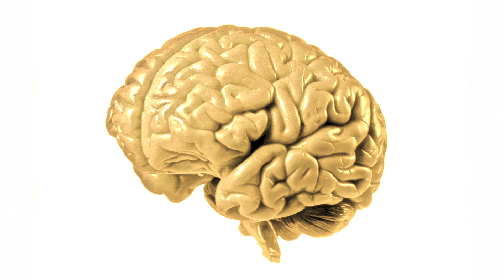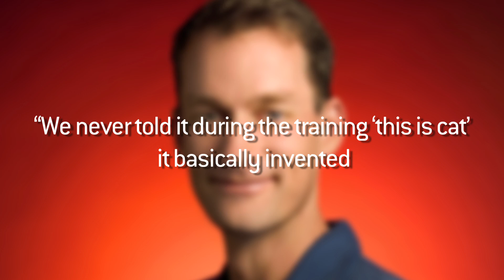Google Builds Giant Robo-Brain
Google hooked up a bunch of processors to make a big brain and guess what?  It's learning...